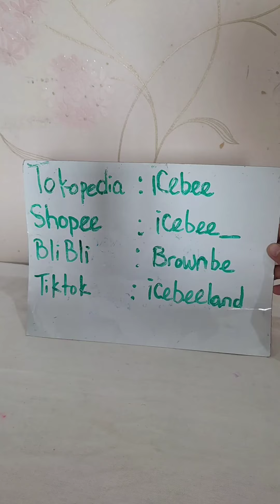Mainan Magnetic Tiles Block Magnet Edukasi